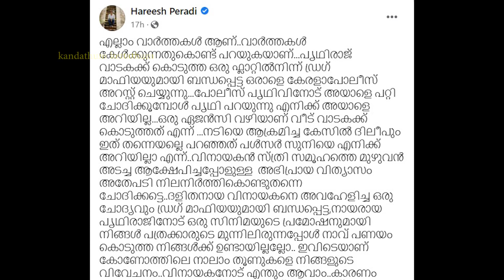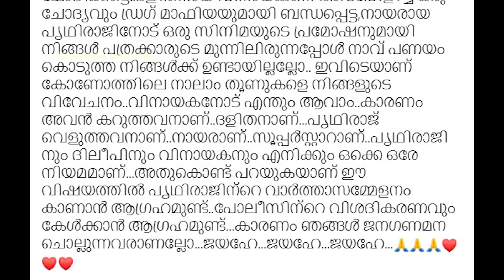നായരും വെളുത്തവനും സൂപ്പർതാരവുമായ പൃഥ്വിരാജ് ഊരിപ്പോയി |Hareesh Peradi Against Prithviraj